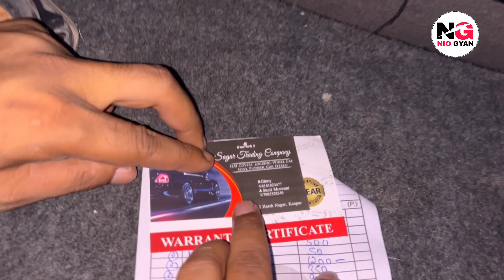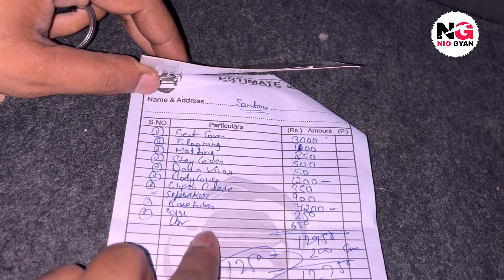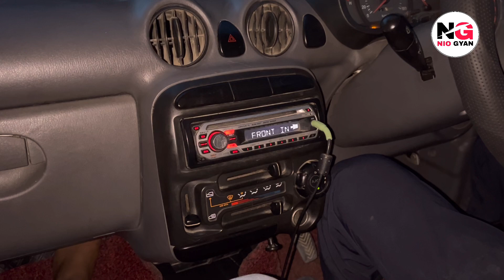Kanpur Harsh Nagar Car Accessories इसे सस्ता नहीं मिलेगा car modification in kanpur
Car Accessories shop address:- Sagar Trading Company
Kanpur 111/2 Harsh Nagar IN FRONT OF BANK OF INDIA
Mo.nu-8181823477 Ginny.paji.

YOUR QUERIES=
NIO GYAN
FROM = FATEHPUR UTTAR PRADESH INDIA JAY HIND